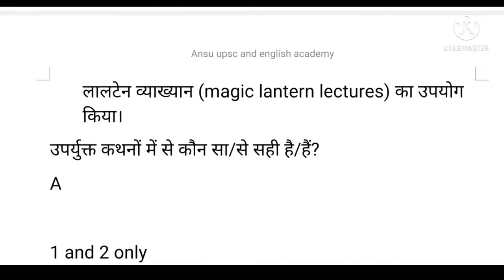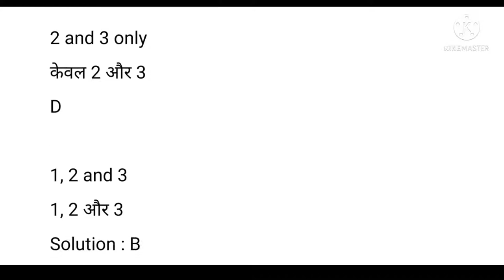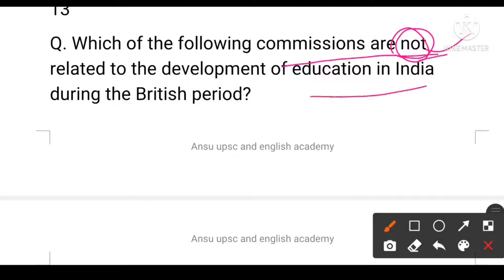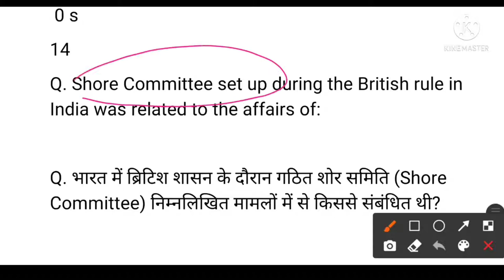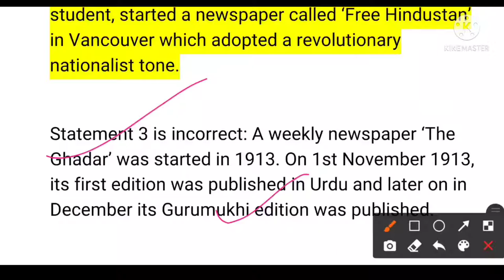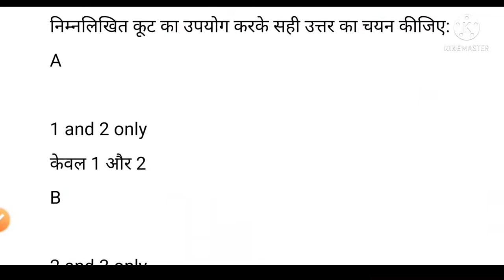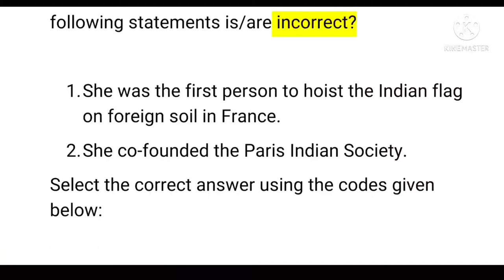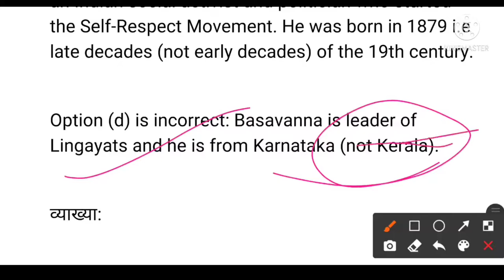upsc cse history question# इतिहास के प्रशन#ssc cgl history#haryana civil service history#ras